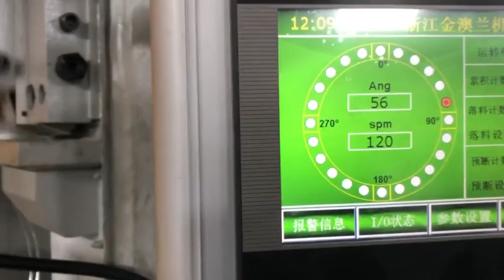Deep drawn cabinet progressive die